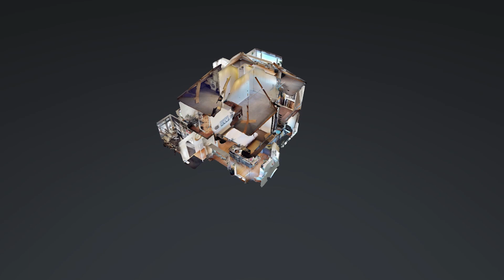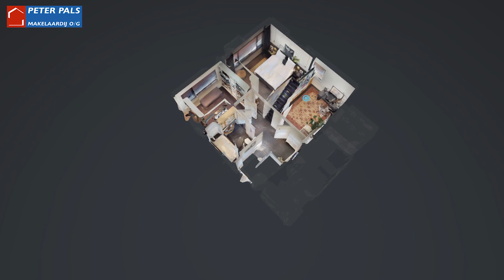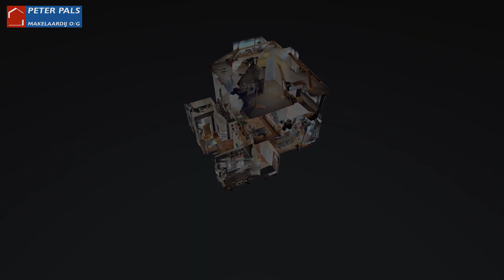Zuideinde 12, Oostzaan